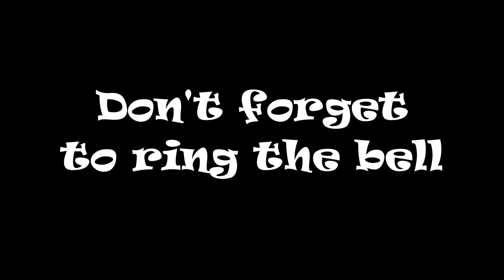CSX 7259 NB Intermodal Meet AMTRAK 101 SB St Stephen SC